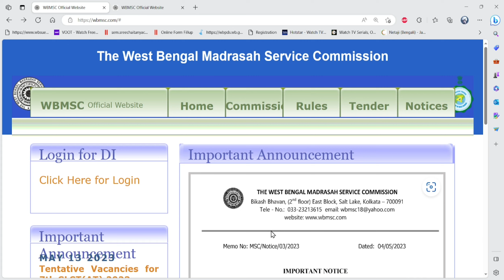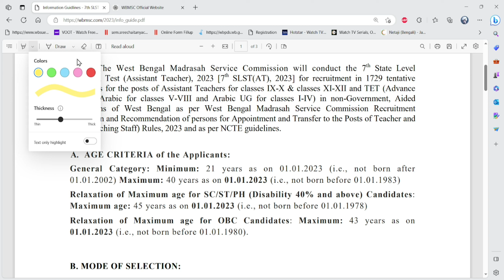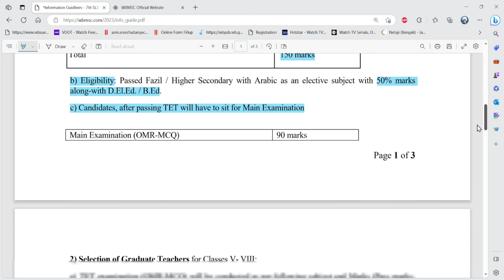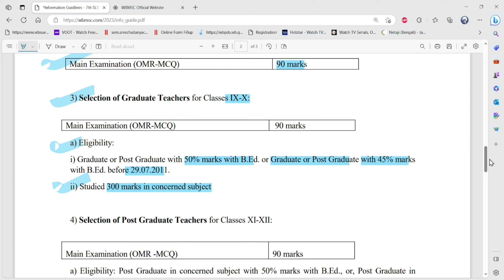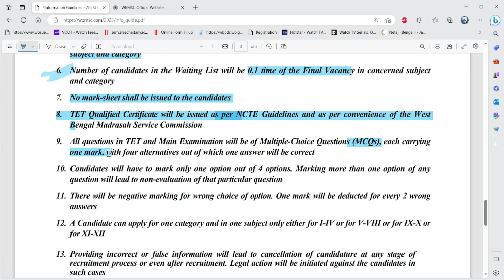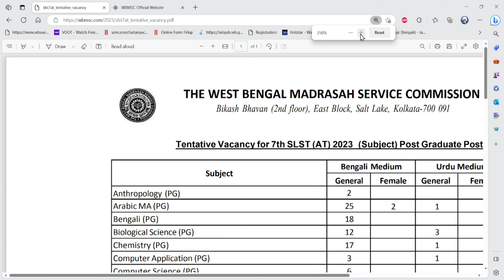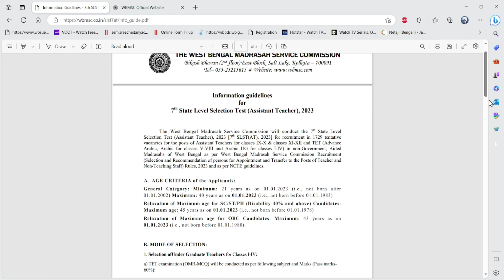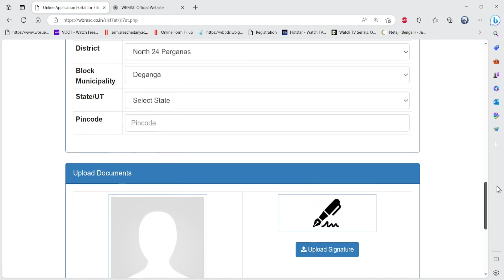The West Bengal Madrasah Service Commission 7th State Level Selection Test (Assistant Teacher), 2023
The West Bengal Madrasah Service Commission will conduct the 7th State Level Selection Test (Assistant Teacher), 2023 [7th SLST(AT), 2023] for recruitment in 1729 tentative vacancies for the posts of Assistant Teachers for classes IX-X & classes XI-XII and TET (Advance Arabic, Arabic for classes V-VIII and Arabic UG for classes I-IV) in non-Government, Aided Madrasahs of West Bengal as per West Bengal Madrasah Service Commission Recruitment (Selection and Recommendation of persons for Appointment and Transfer to the Posts of Teacher and Non-Teaching Staff) Rules, 2023 and as per NCTE guidelines.